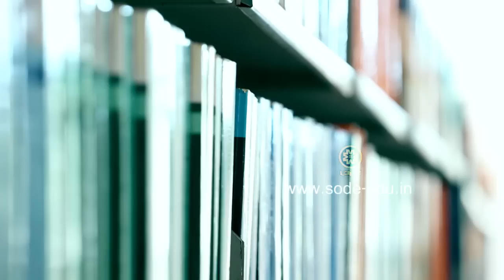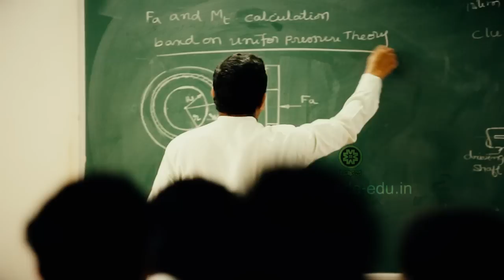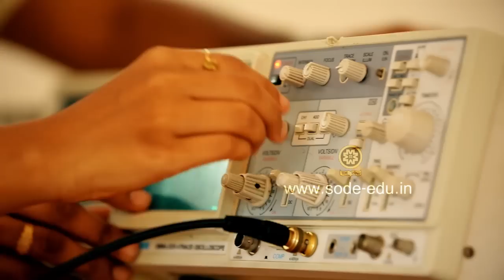SMVITM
Founded in 2010 by H. H. Shri Vishwavallabha Theertha Swamiji of Shri Sode Vadiraja Mutt – one of the 700 plus years old Ashta Mutts associated with the world famous Shri Krishna temple of Udupi in Karnataka – Shri MadhwaVadiraja Institute of Technology & Management (SMVITM), situated at Bantakal in Udupi has carved a niche for itself in imparting quality engineering education in the coastal Karnataka region. Shri Swamiji started the institute with the sublime objective of providing quality higher education to the needy student community at affordable costs. The motto Engineering your Career and Character with Care well reflects the objectives and philosophy of the institute. Despite, being the youngest institute in the region, SMVITM has made remarkable strides in its journey towards excellence over the past five years and has emerged as the most promising engineering institute with its well-qualified and motivated faculty, state-of-the-art infrastructure and distinguished learning-centric facilities.
The campus is conveniently located at Bantakal, which is about 6 km off the stretch of NH 66 that connects the coastal cities of Mangaluru (Mangalore) and Udupi. The campus is just 18 km away from Manipal, one of the well known educational hubs in South India and 12 km away from Udupi town. Udupi is well connected by road, rail and air to all the major cities across the country. The institute has well-furnished in-campus as well as off-campus hostels with all modern amenities, separately for boys and girls.